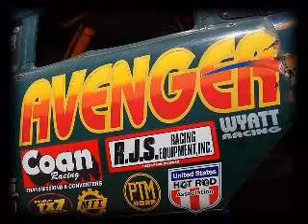Monster Truck Thunder Drags - Indy - Part 6 of 8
The 2007 Monster Truck Thunder Drags series rolled into Indianapolis, IN for the season finale September 21st-23rd. Saturday and Sunday's racing and freestyle competitions are presented here, featuring great racing match-ups and strong freestyle performances.

Footage By:
Rajeana Bonar

Video Produced By:
TheMonsterBlog.com - We Know Monster Trucks!